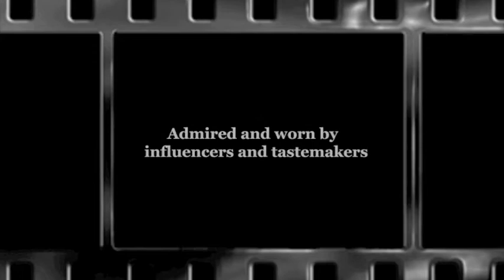Relojes Brera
No te quedes sin estos relojes brera.